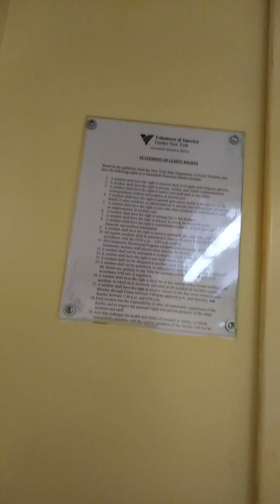Lunch march 27th 2019 copyright (c)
Dear JesUS i am a liar. You JesUS are not a liar. I am wrong. You are not wrong. Thank you JesUS for dying to rescue me from Hell. Save me JesUS save US. Help US JesUS. Praise You JesUS. Praise You JesUS. Praise You JesUS. You know Truth. You JesUS are Truth. Praise You Truth JesUS. Amen.

Caro Jesus eu sou um mentiroso. Você Jesús não é um mentiroso. Eu estou errado. Você não está errado. Obrigado Jesús por morrer para me resgatar do Inferno. Salve-me Jesús salve-nos. Ajude os EUA Jesús. Louvado seja Jesus. Louvado seja Jesus. Louvado seja Jesus. Você sabe a verdade. Você Jesús é a verdade. Louvado seja a verdade Jesús. Um homem.